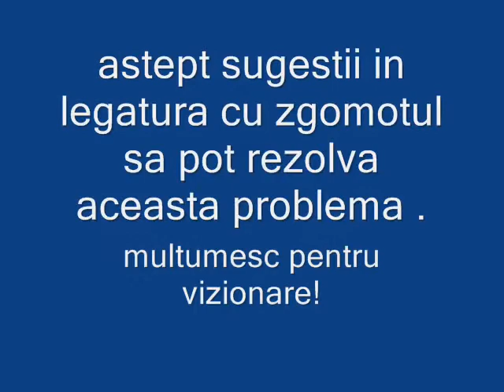Inverter 12 v cc 220v ac cu irf 3205 si lm 555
inverter functional cu irf 3205  2n2222 ci circuit integrat 555  dar zgomotos transformatorul